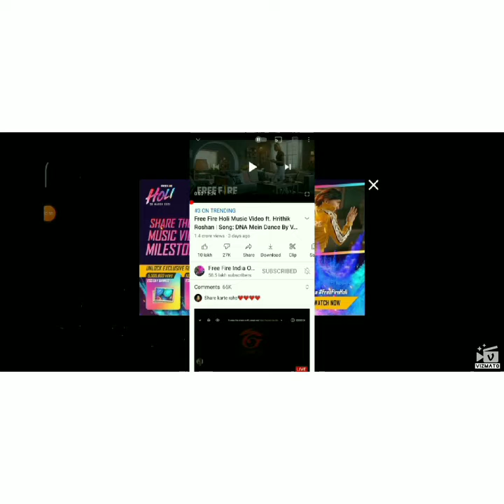রিডিম কোড দিয়ে তারাতারি নিয়ে নাও || Holi music Video event 💥 || GamingHabib.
My chnnel link=